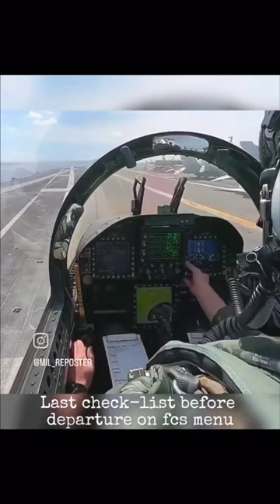F18 Superhornet carrier takeoff 😍